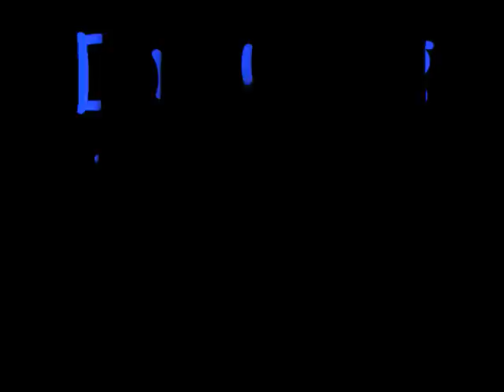Drawing Vegeta Ssj3 (Free handed)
Upon request, I have free handed ssj3 Vegeta, even though it's no secret that I am horrible at free handing. Any ridiculous, illogical comments will be removed and you will be blocked.
I've already blocked half of the people in the comments already. It amazes me how many idiots there are.